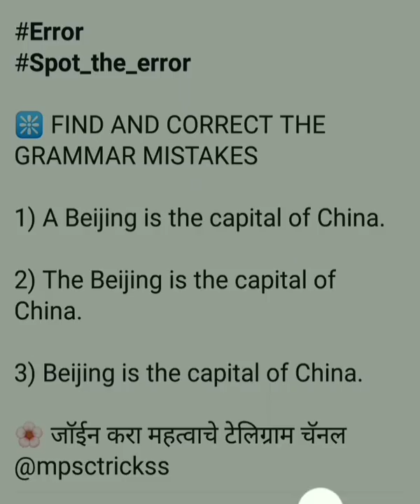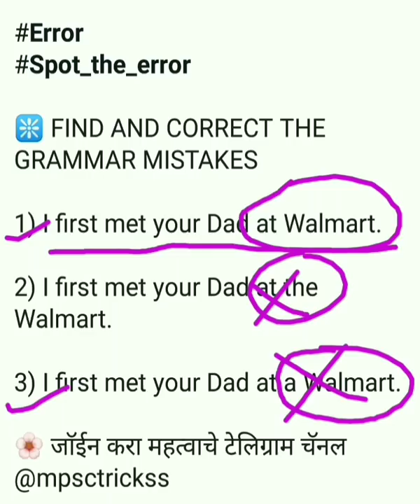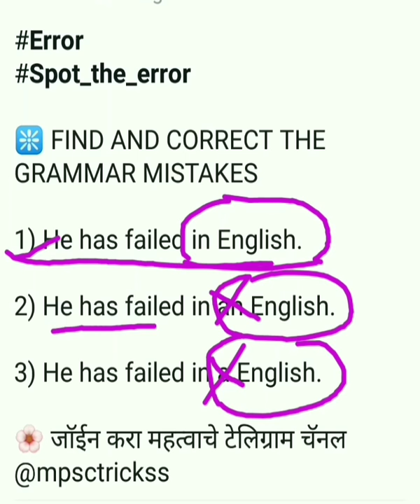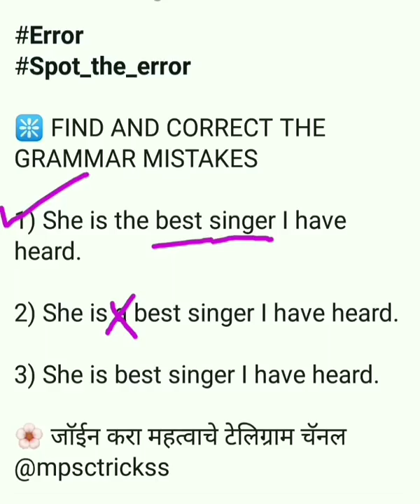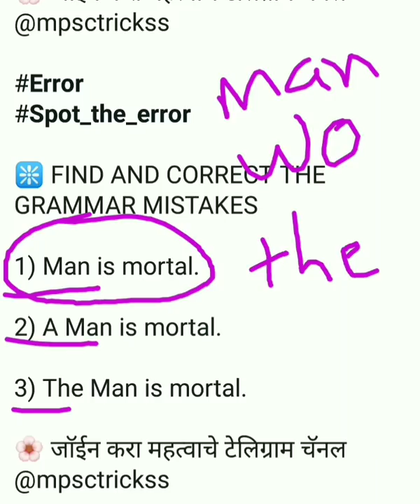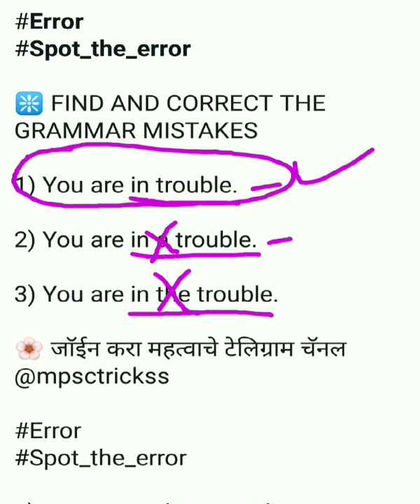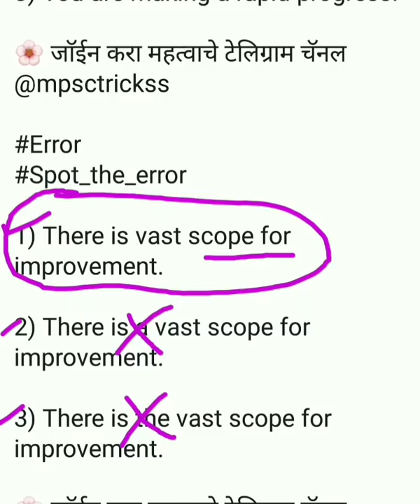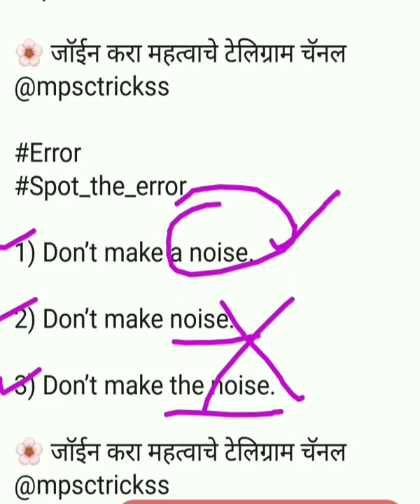इंग्रजी व्याकरण | Error शोधणे ¦ Spot the error | English grammar in marathi | Talathi & Zp bharti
☀️ इतिहास MCQ'S 1

☀️ इतिहास MCQ'S भाग 2

☀️ इतिहास MCQ'S भाग 3

☀️ इतिहास MCQ'S भाग 4

🌸 राज्यसेवा, कम्बाइन 2020 चालू घडामोडी

🌻 भाग 1

🌻 भाग 2